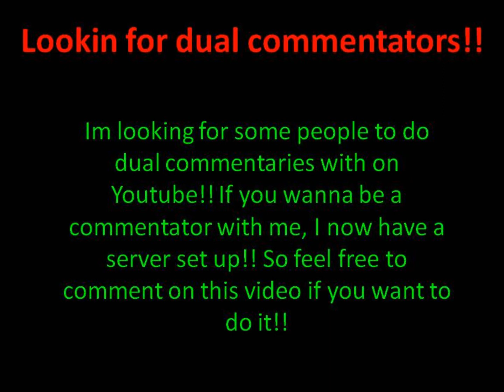Looking for dual commentators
just leave a comment or inbox me!!